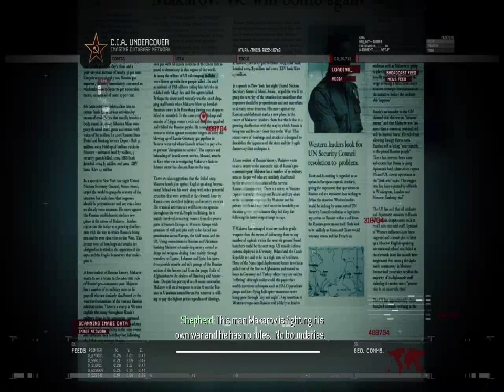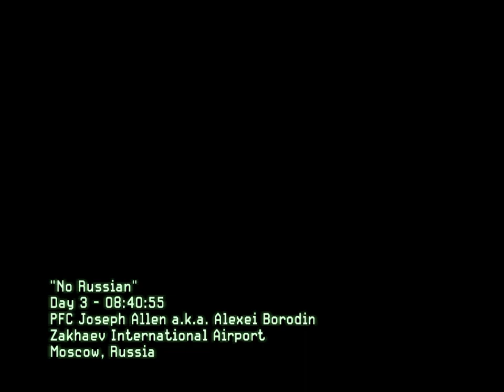Call Of Duty Modern Warfare 2